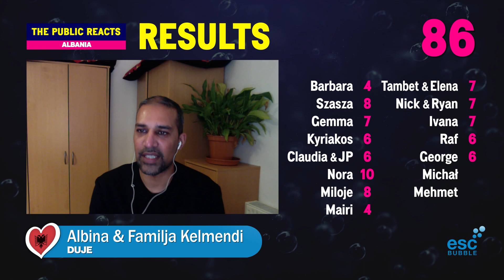🇦🇱 Albania - Albina & Familja Kelmendi - Duje (The Public Reacts: Eurovision 2023)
and cast your own vote from 1 to 10 for ALBANIA, and help us select your best song of 2023!
18 casual viewers of the Eurovision Song Contest listen to the songs for Liverpool 2023 for the very first time. Here's what they all thought of the Albanian song - “Duje” by Albina & Familja Kelmendi